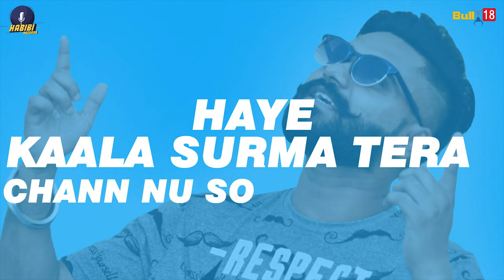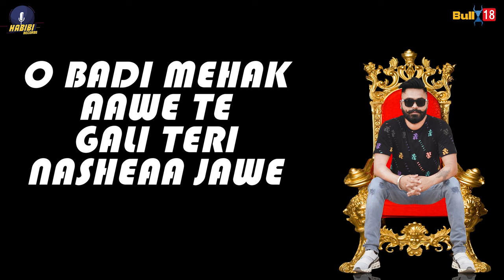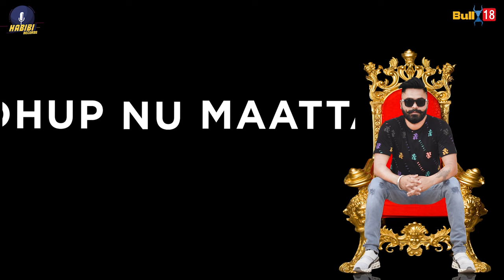Gora Rang - Ranbir Romeo | Latest Punjabi Songs 2019 | Habibi Records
Song - Gora Rang
Singer - Ranbir Romeo
Lyrics/Composition - Ranbir Romeo, RS Deep
Design by Vilo Boss
Label - Habibi Records

Ringtone Codes -

Gora Rang